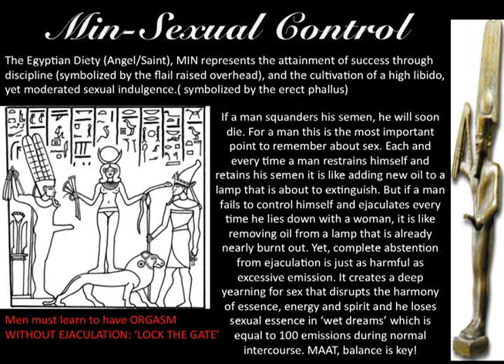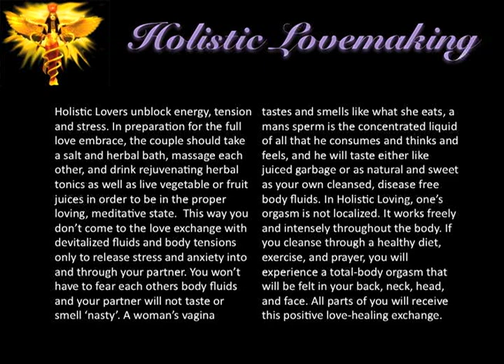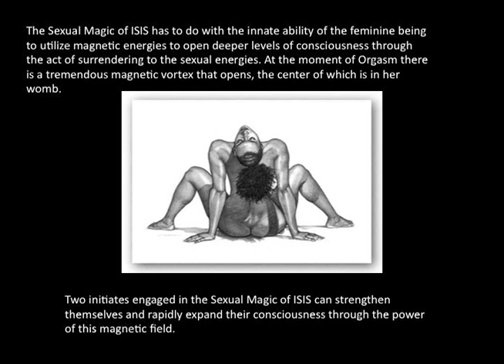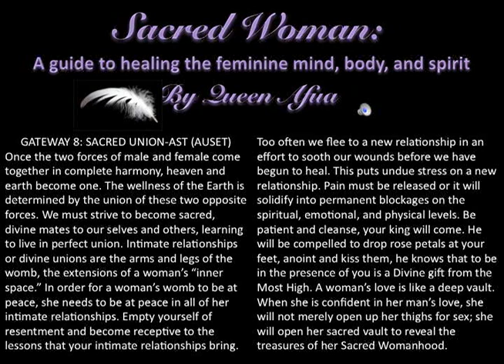Polygyny and Sacred Sex.mov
My recording got interrupted so I added a few slides from a presentation I was asked to do for Dr. Patricia Dixon's class on African American Male and Female Relationships Fall 2010 @GSU. I will complete it another time. Let me know if it doesn't make any sense ok. MY REVISED EBOOK; POLYGYNY; A WOMAN'S KEYS TO PARADISE in III Acts